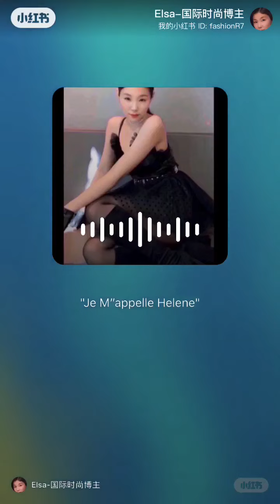Je m”appelle Helene